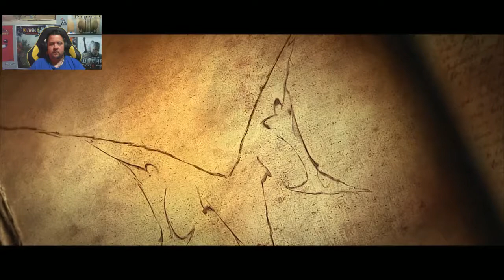Diablo 3 Necromancer Act 4 - The Silent Gamer Plays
The Final Chapter before Death... bring it on Diablo